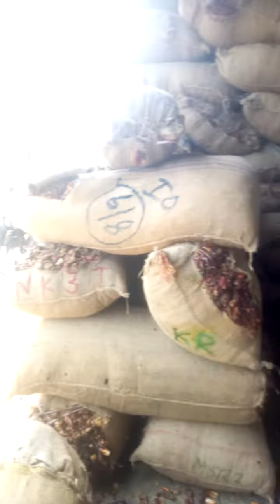मिर्ची बाजार आज का भाव Nagpur Mandi APMC Market Mirchi bazaar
Swagat hai aap ka es channel me
Video ko pura dekhene ke liye apka bahut bahut Abhar

Aaj date 20/03/2023 ka bhav